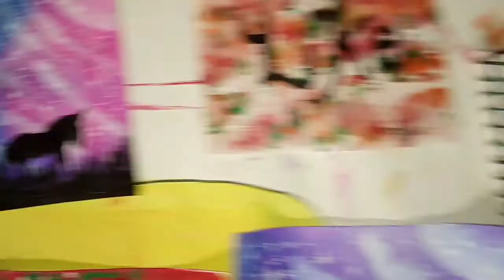begginersartPAINTING FOR BEGGINERS WITH SOME TRICKS AND TECHNIQUES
Hii guys
To kese ja rhe hai dinn
Bore to ni hore are agar ho rhe ho to thodi bnalo paintings Or decore karo
Itni imaginative Or creative paintings jo bhi dekhe bole woowww to isse bnao Or apne ghar ko pura sajao

Guyss diypaintings kesii lgi btana jarur
Me apke liye esi hi diy paintings lati rahungi

Bss thoda pyar or support dikha dijiye
Or yrr esii video banne me bhi mehnat lgti h bsss apna pyar dikhate rho Or comment karke btana mt bhulna which us your fav painting

Material which I had used

1 unicorn 🦄 painting
 A sheet
Some sketpens
A plastic sheet
Water
Brush

 2 for tree 🌳 painting

A sheet
Red acrylic
Orange acrylic
Yellow acrylic
Paint brush
Purple acrylic
White acrylic
Green acrylic
White acrylic
A cotton bird

3 like painting

A sheet
A plastic sheet
Water
Red  acrylic
Yellow acrylic
Green  acrylic
Black acrylic

4 leave 🍁 water painting
A sheet
A brush
Dark blue acrylic colour
A white acrylic
Black acrylic
Brown acrylic

So i hope guys apko video achaww lga ho aapko market se kharid kar lakar ghar ko decore karne ki jarurt bilkul nhi hai bss yhi kuch tricks techniques try karo or bnao ye amazing paintings